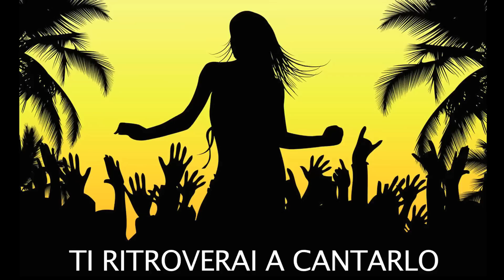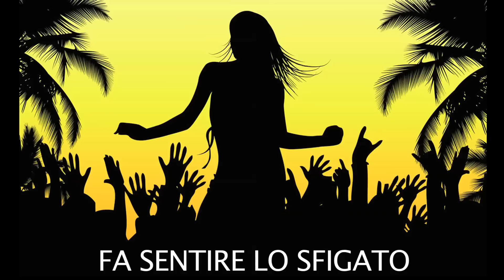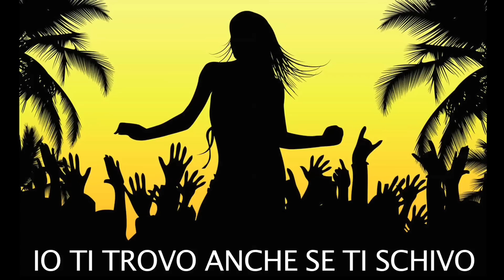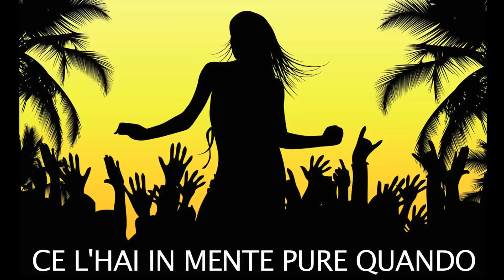Joe Natta & Fabri Fiacca - TORMENTONE ESTIVO (Canzone parodia sui tormentoni)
Ritmo martellante e ritornello ipnotizzante: il TORMENTONE ti entra piano piano nel cervello e da li non esce più...

Buon risate con la nuova divertente canzone di Joe Natta & Fabri Fiacca dedicata ai tormentoni estivi del momento!